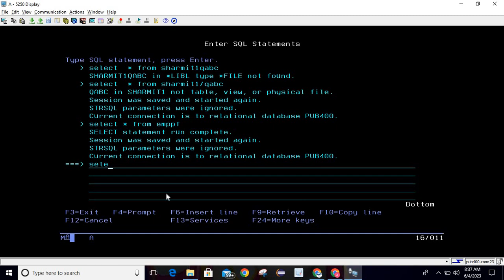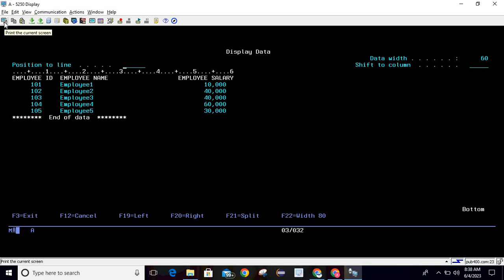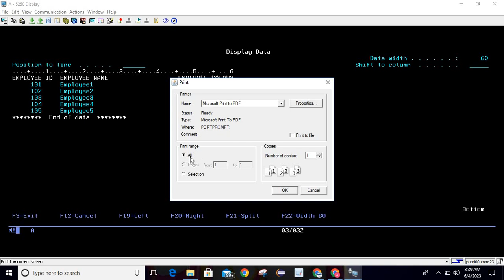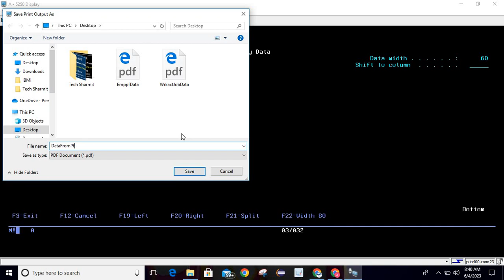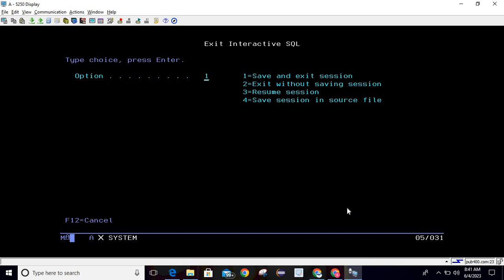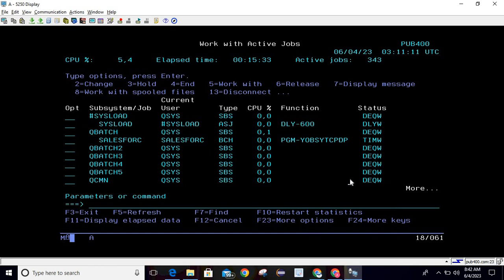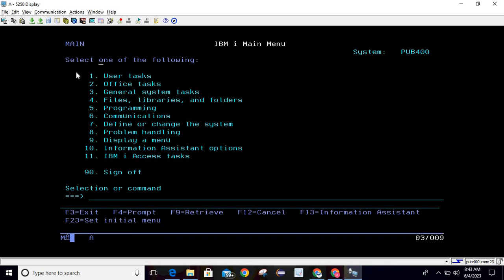Print screen in access client ACS | access client solutions | ibm i access client solutions tutorial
1. Process to Print the current screen from access client solutions or ACS in ibmi / as400 in english

2. access client solutions features in english.